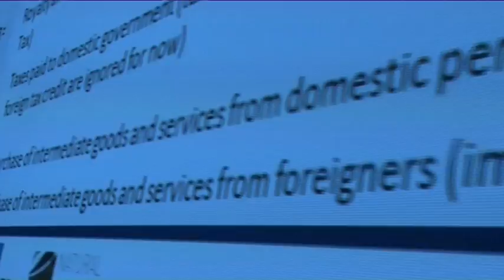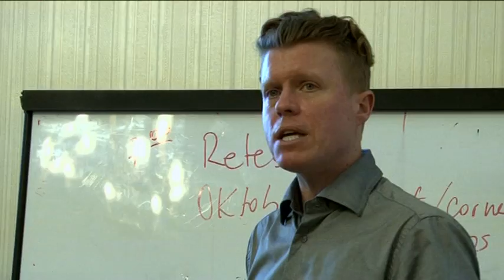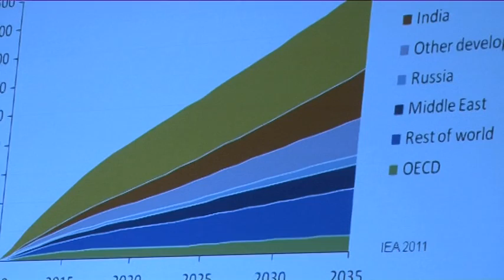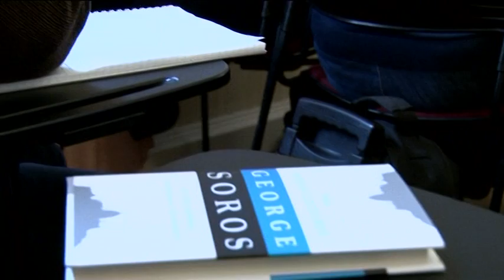Reversing the Resource Curse: Theory and Practice (I)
In partnership with the Revenue Watch Institute and the Natural Resource Charter, SPP offered an executive education course designed to equip an exceptional pool of individuals with the knowledge and tools necessary to help reverse the "resource curse."